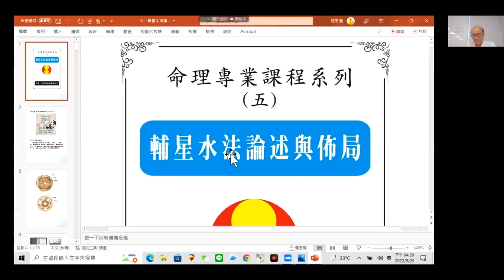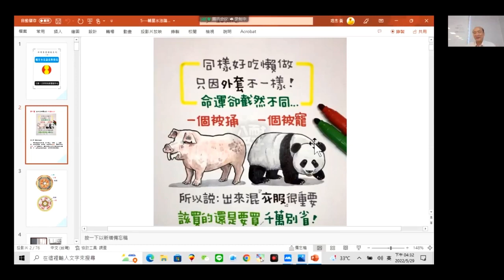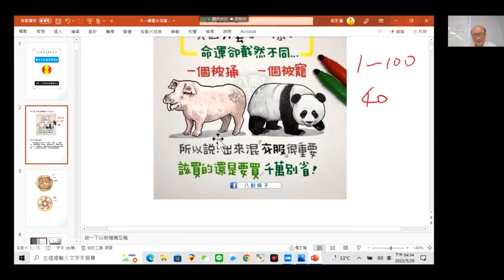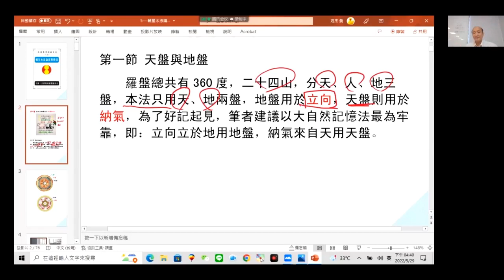陽宅奇門正式班2022年05月29日試看B